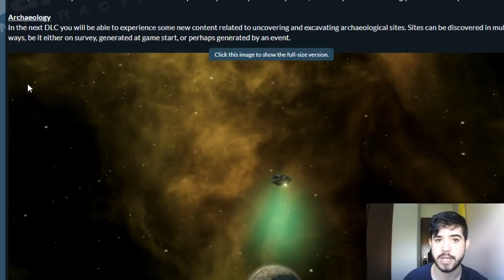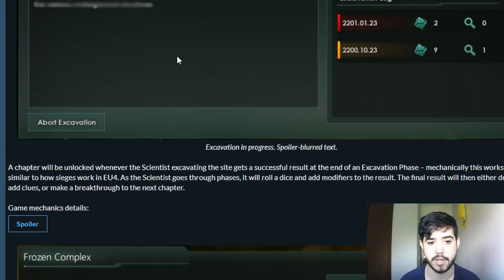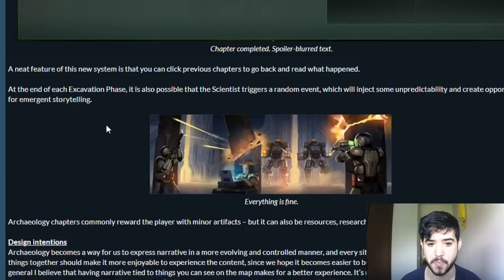Llega la ARQUEOLOGÍA - Stellaris en español